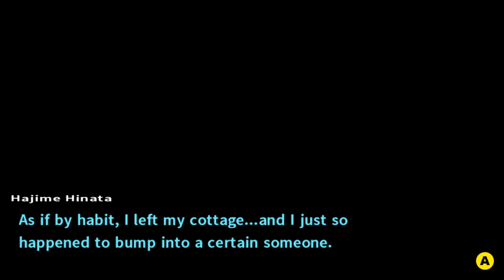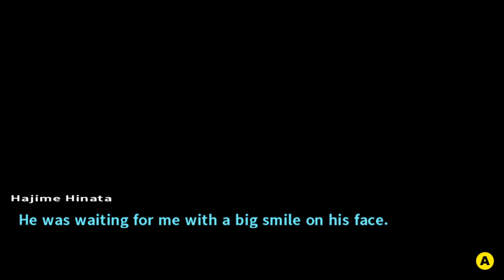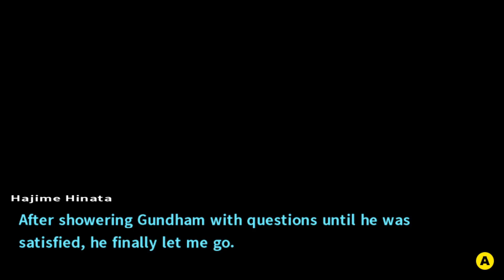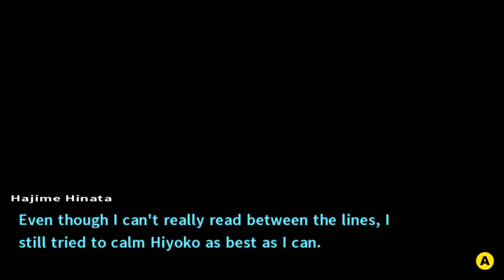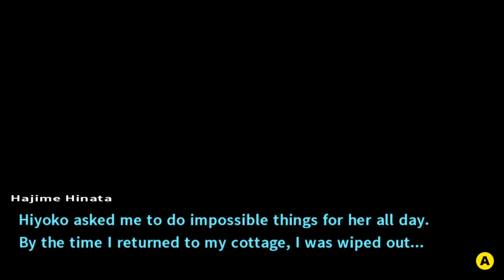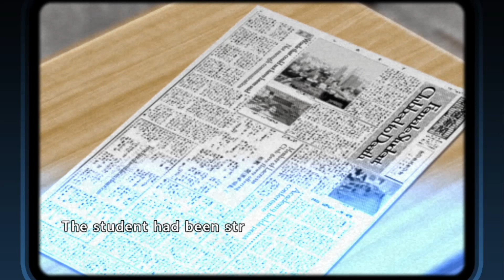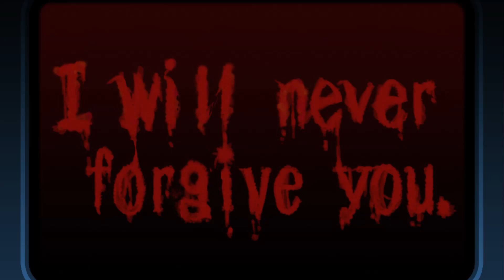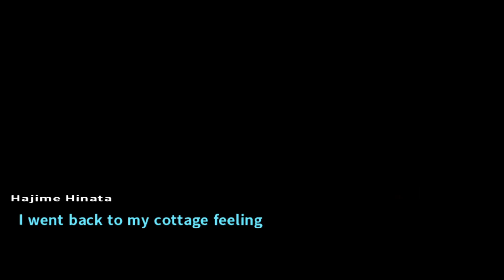Playing A Game Within A Game - Danganronpa 2: Goodbye Despair Part 19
After more free time, it's time to finally see what this arcade game is about!